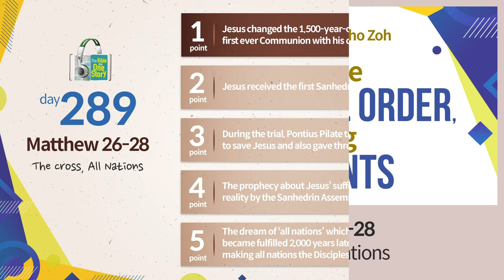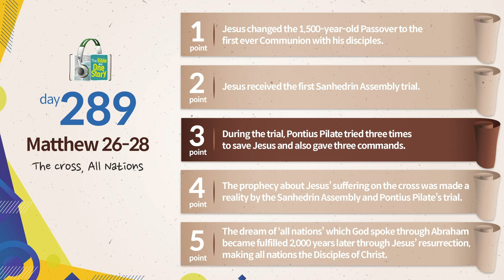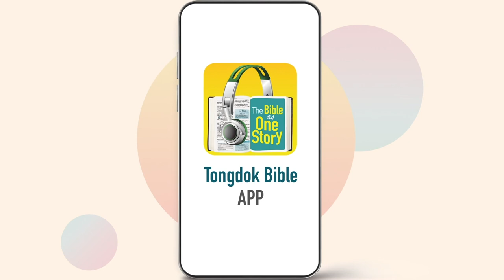Tongdok Bible | Day 289 | Matthew 26-28 | The cross, All Nations | Dr.Byoungho Zoh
Tongdok Bible | Day 289 (Matthew 26-28)

The cross, All Nations
The work of salvation for all humankind was achieved because of Jesus who redeemed all sins and was the lamb that was seized and killed by people.